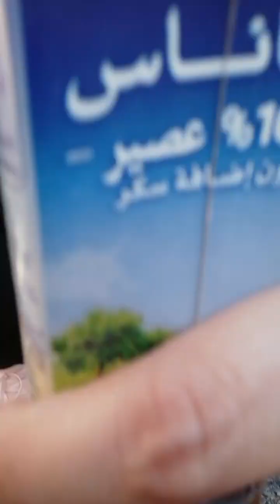flip the bottle game challenge @jebeljais edition||mhira08 vlog